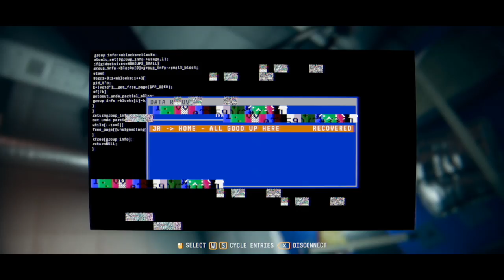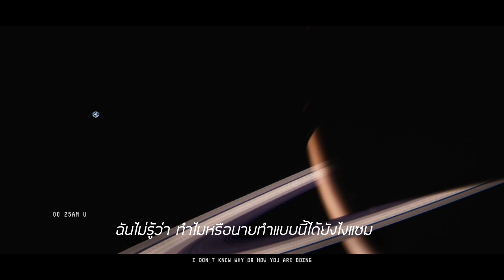Observation : Ep.02 มันคือตัวอะไร ?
***ขอบพระคุณครับ ^^